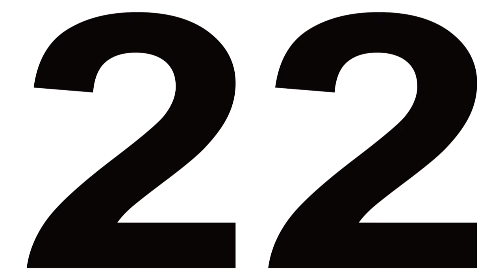Toronto police can't handle their weed | 22 Minutes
The Toronto Police Department should watch Scarface and remember: don't get high on your own supply.